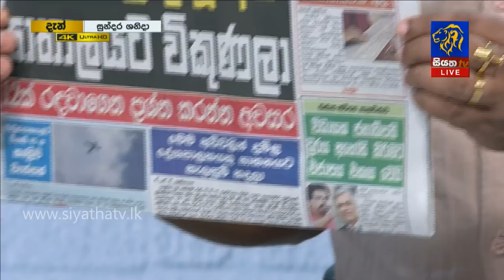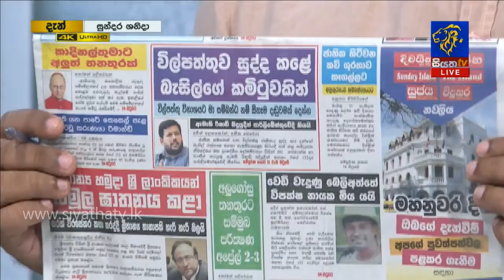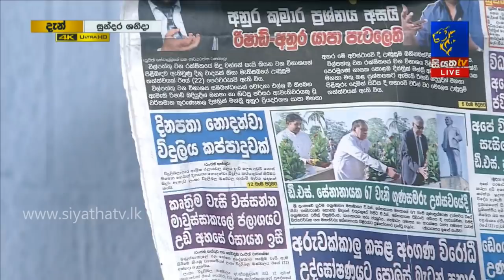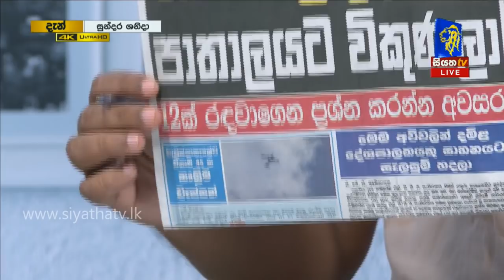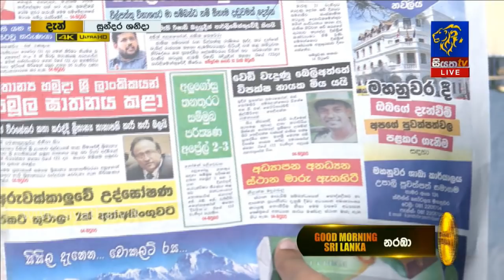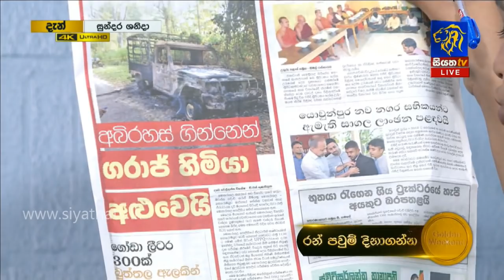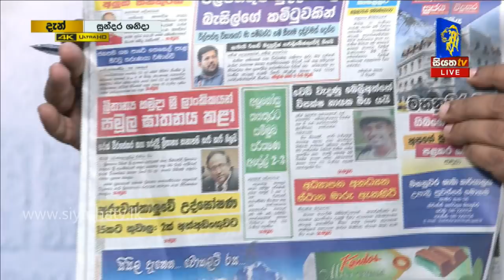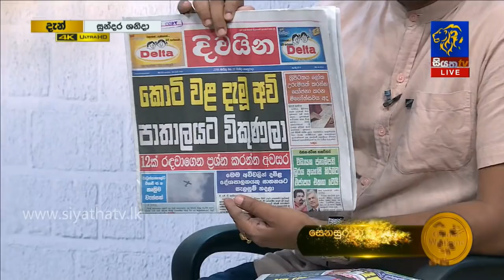GOOD MORNING SRI LANKA | සුන්දර ශනිදා | Part - 01 | 23 - 03 - 2019